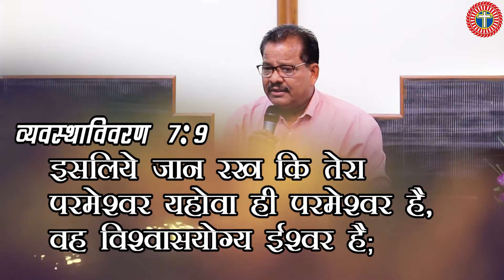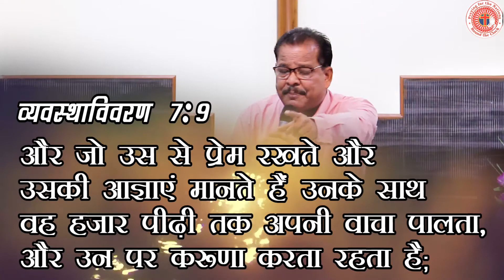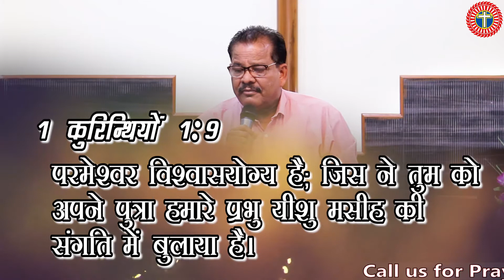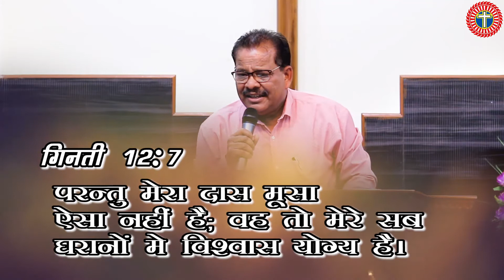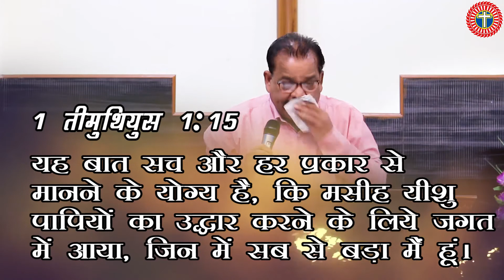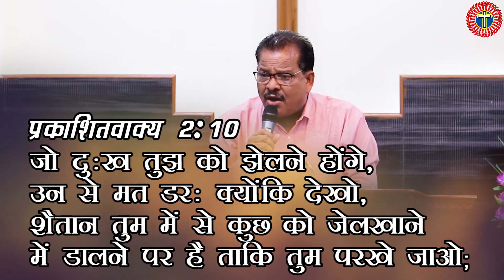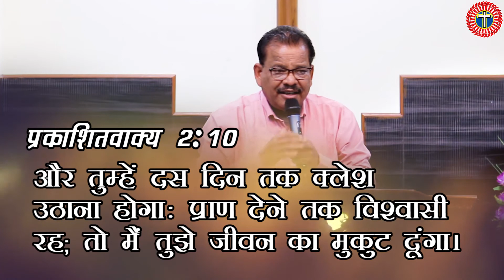Faithfullness | Message by Rev. E.J. Singh | ABC Panki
Recorded at Assembly of Believers Church, Panki, Kanpur
Video Edited by Anugrah Singh at ABC Panki Studio

Join us for Sunday Church Service at 9:30 A.M
Add: E-5, Church Road, Avas Vikas-3, Phase-1, Krishna Vihar, Kalyanpur, Kanpur, Uttar Pradesh-208017

God Bless

Rev. E.J. Singh
Zonal Head - AB Church Kanpur Ministries
Priest-in-charge - ABC Panki, Kanpur
Director - ABC Prayer Centre, Kanpur